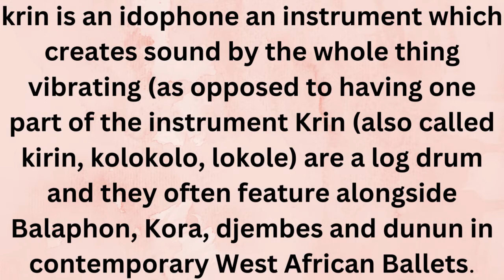krin instrument music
krin is an idophone an instrument which creates sound by the whole thing vibrating (as opposed to having one part of the instrument Krin (also called kirin, kolokolo, lokole) are a log drum and they often feature alongside Balaphon, Kora, djembes and dunun in contemporary West African Ballets.